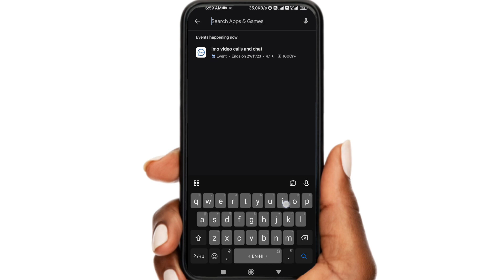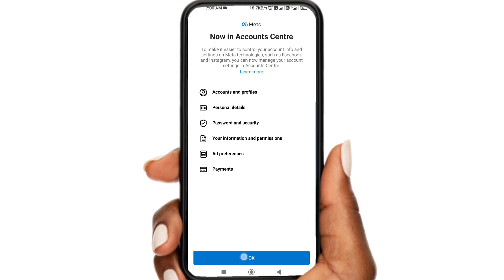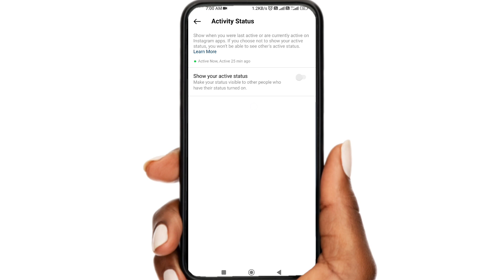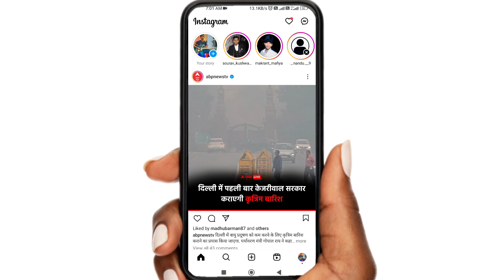Instagram Par Online Hote huye bhi Offline Kaise dikhe | instagram online hide kaise kare